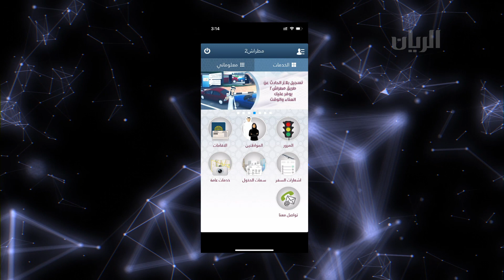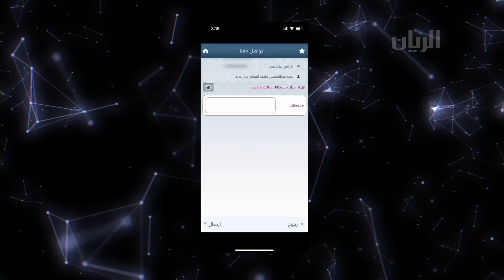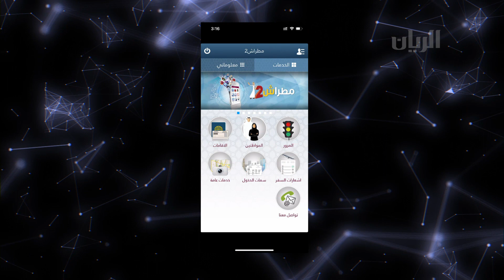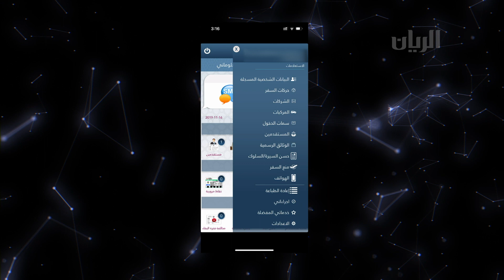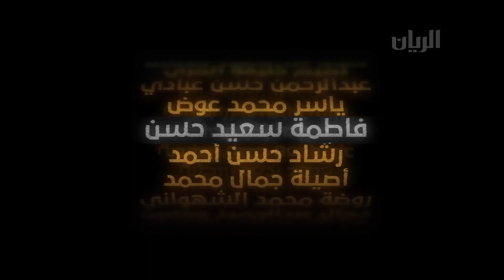برنامج تكنولوجيا - 18-11-2019